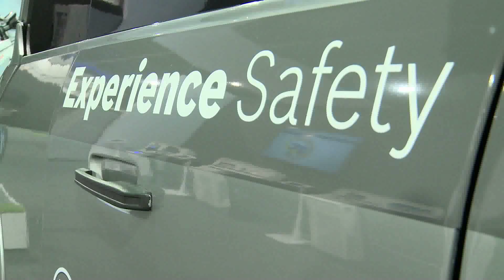CES 2013: Bosch Automotive Safety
Scott Winchip, Regional President, Chassis Systems Control North America, Robert Bosch LLC. Today there are 32 thousand people that are killed in the US every year -- far too many from our point of view...